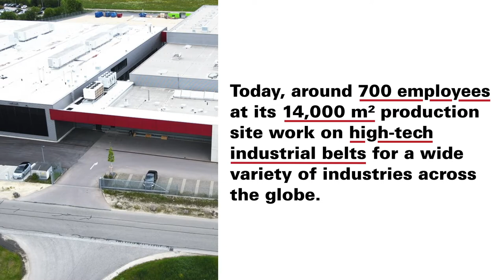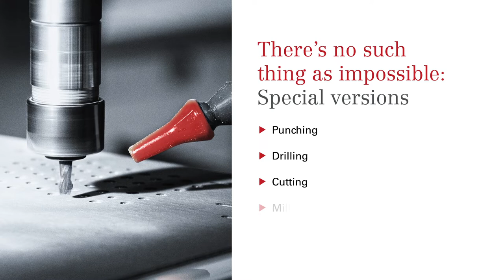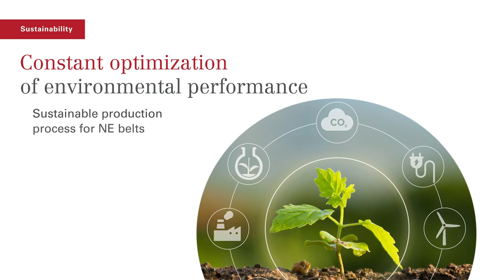Esband Corporate Video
Discover the full range of our products:
From drive and conveyor belts for various industries to garniture and suction tapes for the tobacco industry - Esband belts and tapes from Max Schlatterer GmbH & Co. KG offers endless possibilities for application.